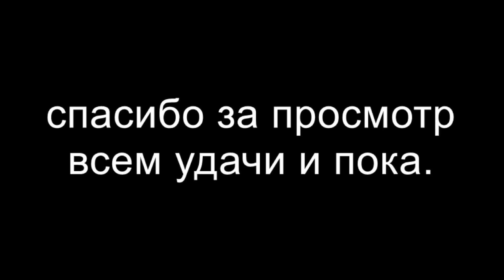ты точно смотрел эти мультфильмы